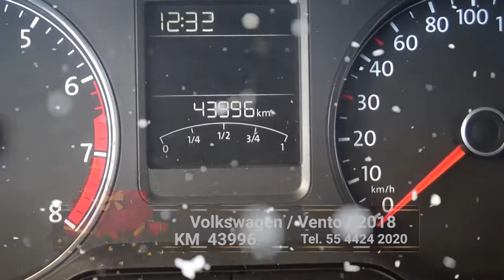Volkswagen / Vento/2018 - 4547